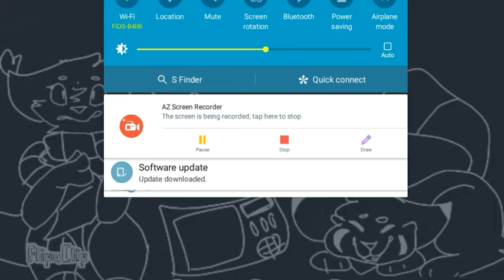🌌 SWING IT! 🌌 {{meme}} (ft. Galaxy Cat)